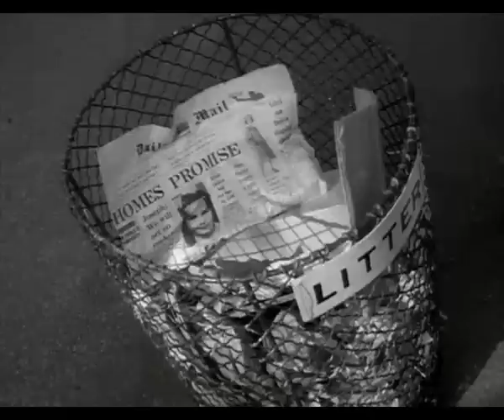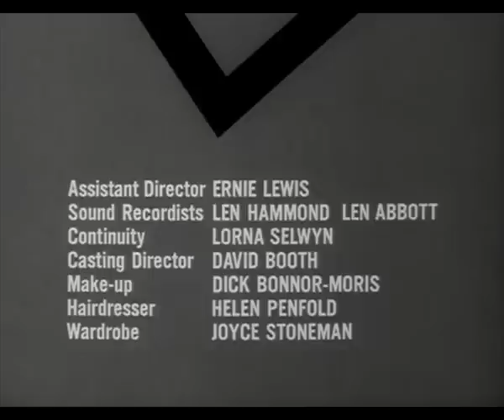El Santo 2x08 Iris